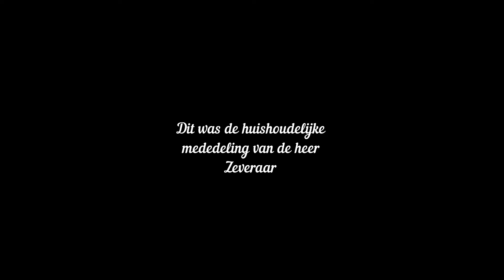Een huishoudelijke mededeling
Dit is even een bericht van Zeveraar